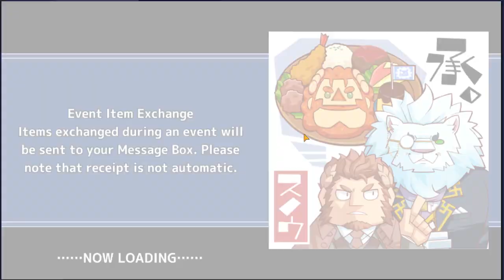[Housamo] 5 Star Chernobog Showcase + Surprise at the End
Summoned an unexpected five star while chasing the Valentine's banner and I'm feeling a whole lot of emotions over it.

This statement holds up as true whether or not you watched the video to the end.